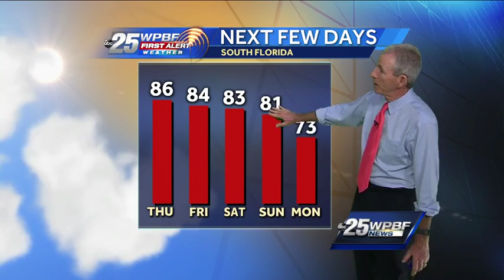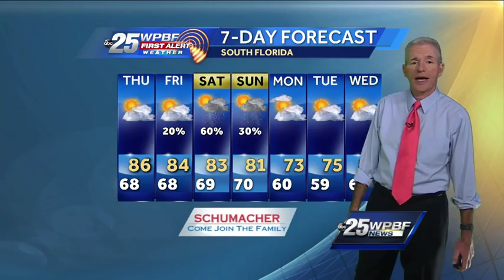Mike Lyons' video forecast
Mike Lyons has your updated forecast for South Florida.